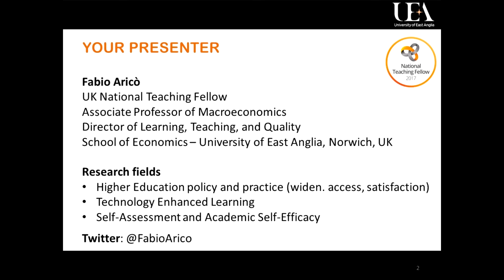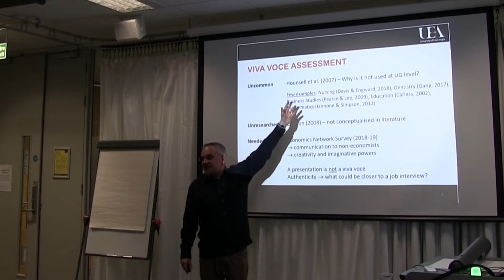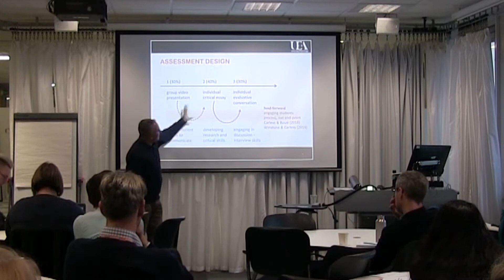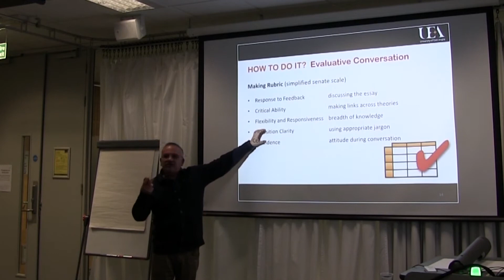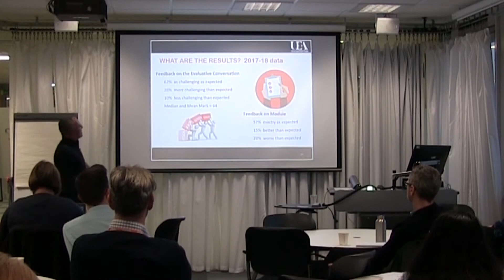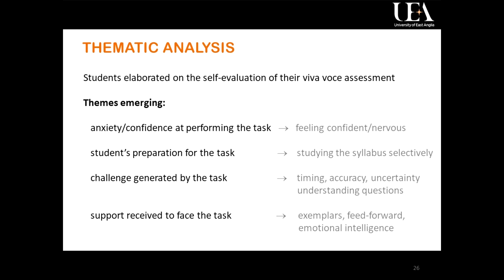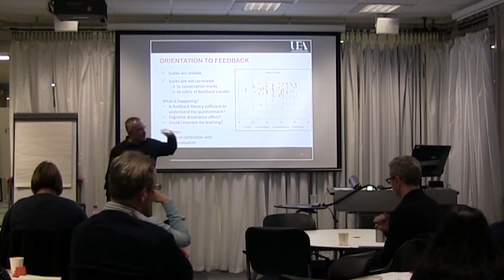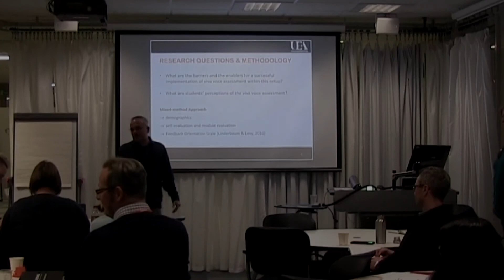Fabio Arico: From Essay to Evaluative Conversation (WIHEA Seminar, January 2020)